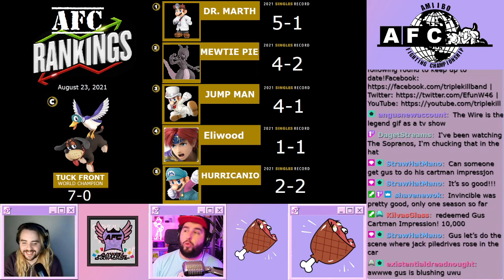Amiibo Fighting Championship(AFC): Tuck Front faces Dr Marth for the AFC Champion title!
Tuck Front has been undefeated with a 7-0 streak, can they keep it up, or will Dr Marth come in swinging to obtain the AFC title! Find out!